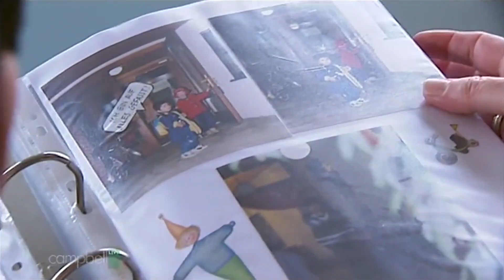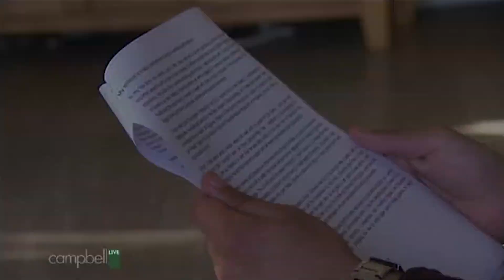Romanian Adoptee Reflects on his Life Growing Up - Alex Kuch (Full Story)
First aired on New Zealand Television in 2013. Alex 'Alexander' Kuch on Campbell Live - Full Story (2013)

A former Romanian orphan, now New Zealand resident, has been invited to speak to the Romanian Parliament in order to urge them to change their adoption laws.